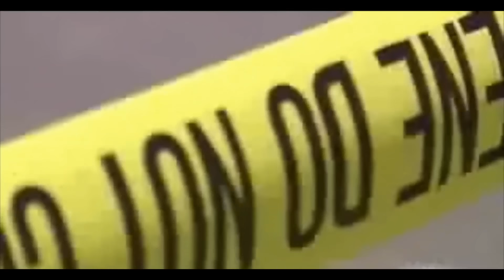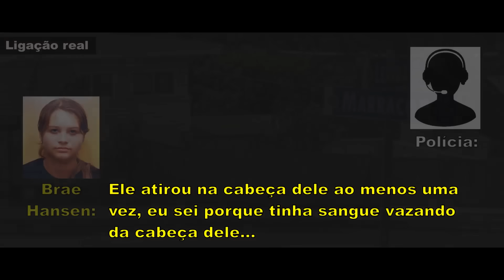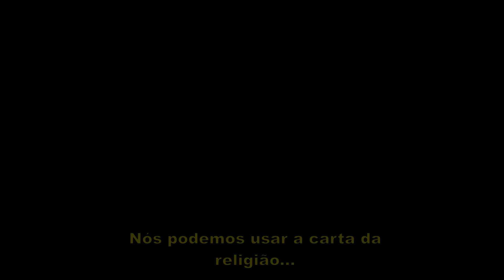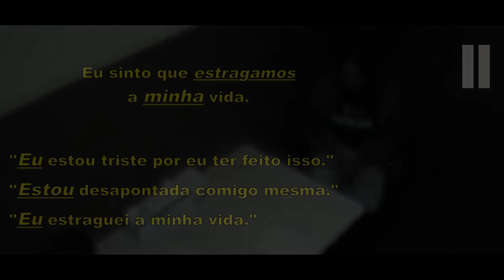O PLANO DE BRAE E NATHAN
"Eu sinto que estragamos a minha vida."

Aviso